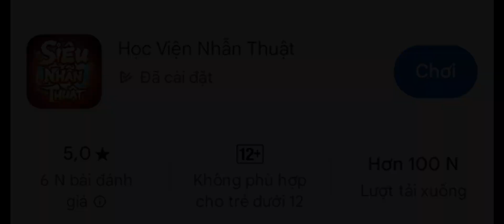Học Viện Nhẫn Thuật 14.8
Thông tin trò chơi trong video:

Ngày: 14/08/2024
Tên trò chơi: Học Viện Nhẫn Thuật
Tải xuống từ: Google Play
Ngày phát hành: 02/07/2024
Ngày cập nhật: 29/06/2024
Nhà cung cấp: GomuGame
Mua hàng trong ứng dụng: 25.000₫ - 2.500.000₫
Đã tải xuống: 100.000+
Giới hạn độ tuổi: 12+
Bạo lực tiềm ẩn:
Hỗ trợ ứng dụng:
Trang web:
Địa chỉ:
Hashtag / thông tin khác:
Hỗ trợ kênh:
1. Tài trợ qua tài khoản ngân hàng:
Ngân hàng thụ hưởng:
Vietcombank
Tài khoản nhận/thụ hưởng VND:
Giới thiệu về Sota:
2024
Sota
Sotalopa
Đang hiển thị trên:
Trực tiếp được ghi: 13/08/2024